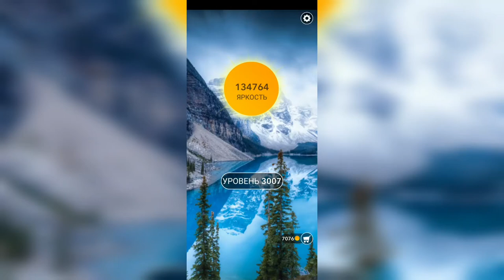Word / Слово Крест: Поиск русского кроссворда / Уровень 3007